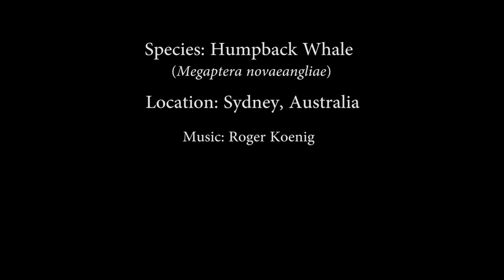Magic Encounter With a Humpback Whale in Sydney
Indescribable feelings when this humpback whale calf came to check me out while I was freediving in Sydney. A great feeling of awe while witnessing the magnificence of Nature. The Ocean reminds me how little we are in the big picture of Life. Yet, how big is our negative impact on this planet. The underwater backyard is full of wisdom and surprises